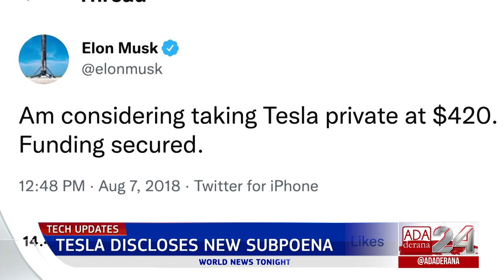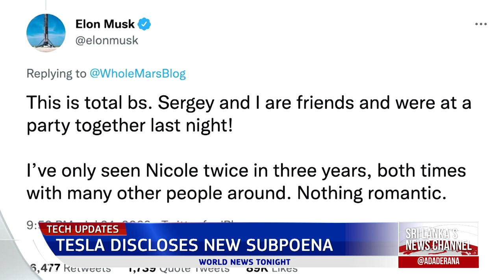Ada Derana World News Tonight | 26th July 2022